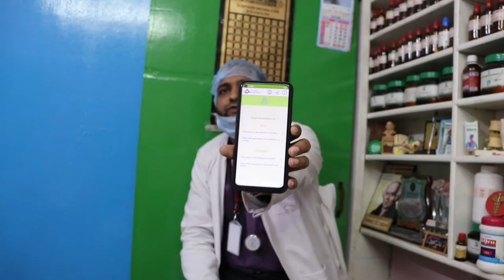DR IMRAN KHAN HOMEOPATH TREATMENT ON COVID-19| PART2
COVID19 TREATMENT ON HOMEOPATH BY DOCTOR IMRAN KHAN
IMMUNE BOOSTERS ON HOMEOPATH part 2